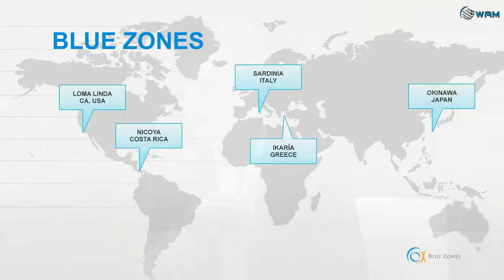مجلس محمد بن زايد يستضيف محاضرة بعنوان " المناطق الزرقاء وأسرار طول العمر المفعم بالصحة "